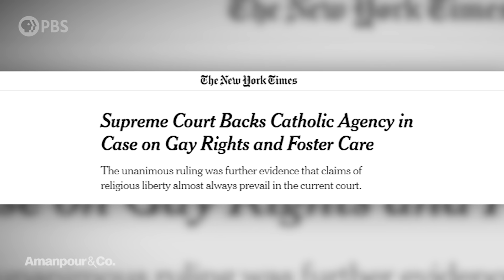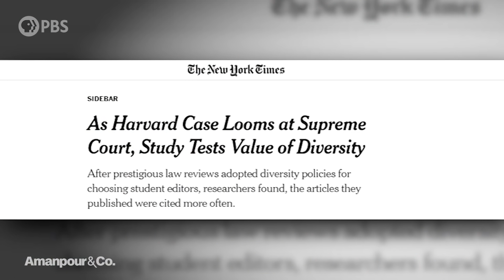George Will: There Is Synthetic Hysteria on the Left About Voting Bills | Amanpour and Company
Across the U.S., hardening divisions between Republicans and Democrats are impacting everything from the economy, to infrastructure, to voting rights. George Will, one of the country's most well-known libertarian-conservative journalists, has been following that evolution for decades. He joins Walter Isaacson to share his take on the current state of the nation.